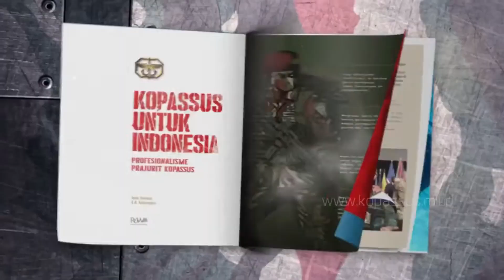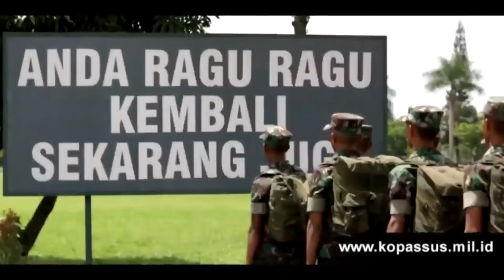MUSTAHIL SEKALI!!! SIAPAKAH SOSOK INI MEMILIKI TINGGI 163 CM LOLOS JADI KOMANDAN KOPASSUS!! KOMANDO!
kopassus adalah pasukan elit terbaik yang di miliki tni ad